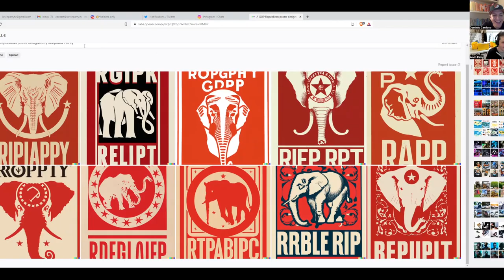AI - First test with DALL-E 2, "The Concept Machine."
Kevin Parry and I tested OpenAI's DALL-E2, a new AI system that can create realistic images and art from a description in natural language.